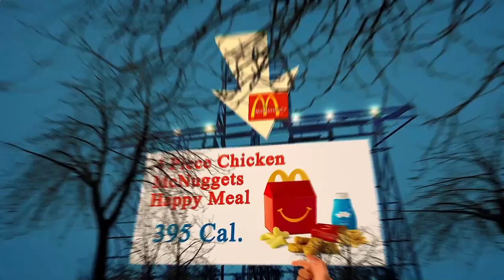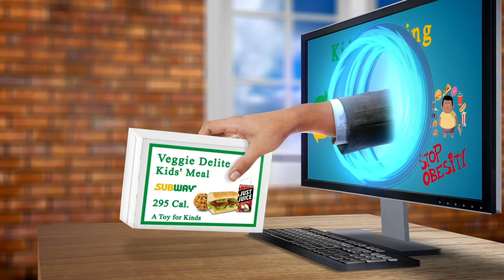Close to Me Restaurant - Close to Me Restaurants - Los Angeles 90012, Los Angeles County, CA, US